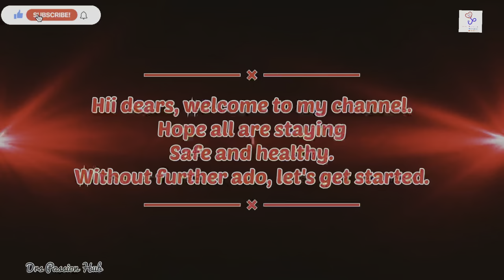Easter Special Bottle Art| Bunny with Egg Bottle Art| DIY Home Decor/ Gift Idea| Drs Passion Hub.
Hi Dears,

In this video i have created an Easter Special Bottle Art with very easy steps to follow.

Materials Used-

• Wisteria Mist Chalk Paint
• Misty Rose Chalk Paint
• Red, Grey, Black & Flesh Tint Acrylic Paint
• Fabric Glue
• Decor Gloss Varish
•  Pipe Cleaners